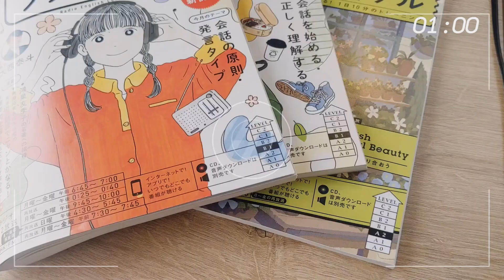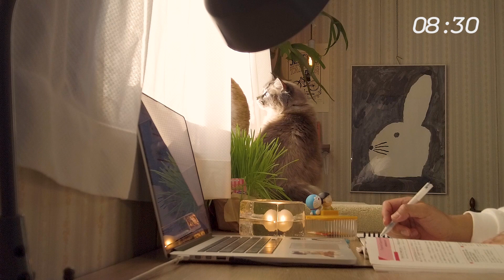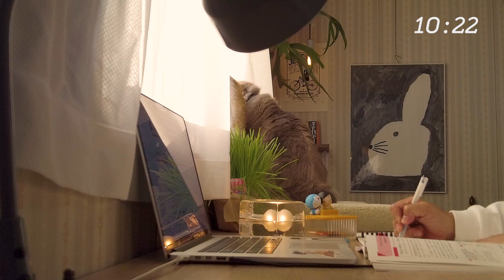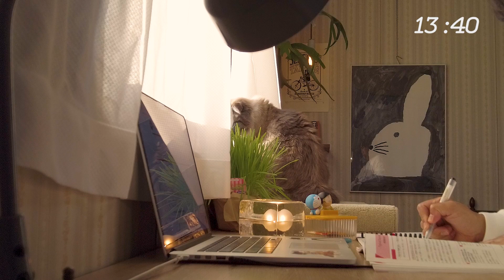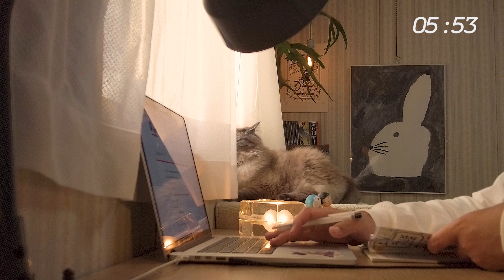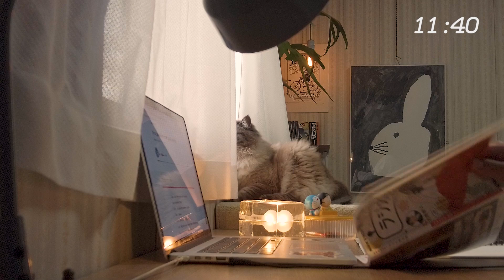【study with me】25/5 pomodoro 1hour rain ☔️ | no music | おすすめ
You can also relax with rain sounds.

〜TIME TABLE〜
00:00-PREPARATION
01:00-STUDY
26:00-BREAK
31:00-STUDY2
56:00-BREAK2

▼My links:
Linktree

▼Icon artist credit:
nao